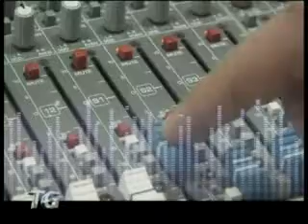Digitale terrestre e qualità del prodotto: il 2011 di Teleromagna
Tempo di bilanci per il mondo dell'emittenza privata: il 2011 è stato l'anno per il nostro territorio del passaggio al digitale terrestre, un cambiamento che ha visto protagonista anche Teleromagna.